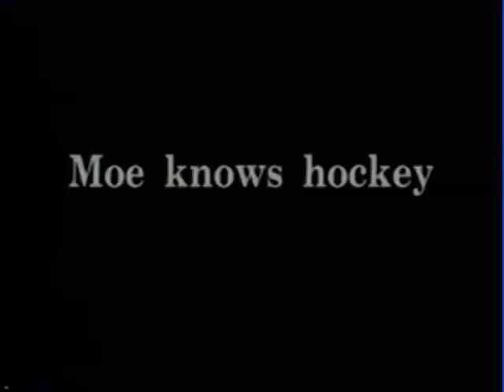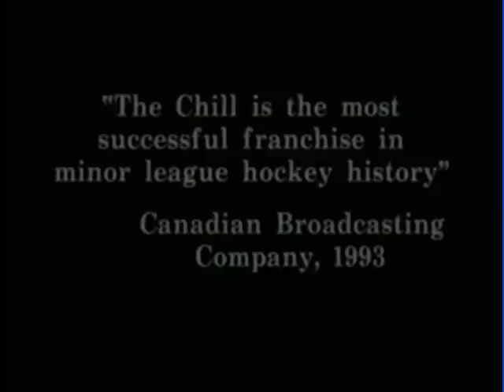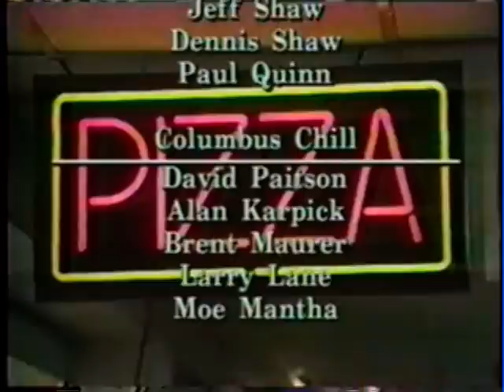Columbus Chill Moe Knows Hockey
Terry Ruskowski gives way to Moe Mantha as new head coach of the Columbus Chill.